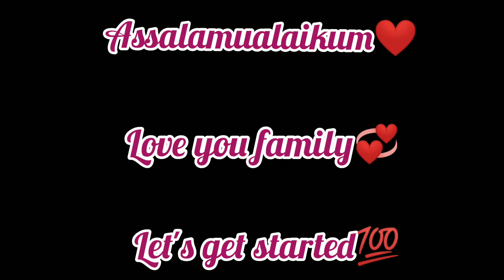Halwai style🥕Gajar ka halwa🥕//Bismillah for tasty bites//💜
Bismillah❤ASSALAMUALIKUM💕                     🤝FRIENDS

Today i am giving you the special as well secret recipe of  🤫🤫😋😋

😋" Halwai style 🥕Gajar ka halwa🥕 "♥️
If you Enjoy the Video then plzz
and also enjoy the uploaded one

🔇we Don't claim any Music🔇
Plzz Don't copyright video😇

♥️This content is originally created by me so plzz don't claim your's😇

LOTS OF
~~A